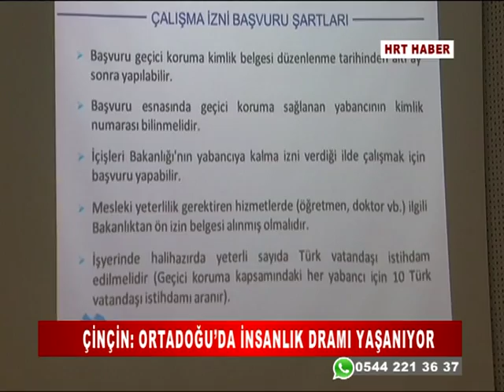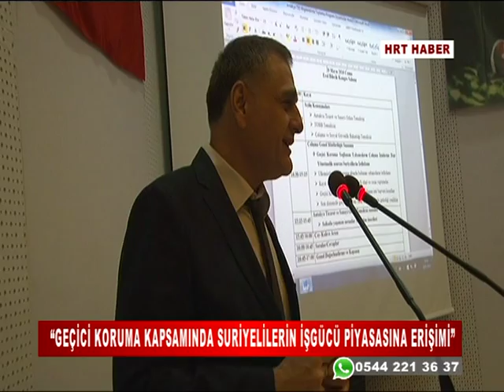“GEÇİCİ KORUMA KAPSAMINDA SURİYELİLERİN İŞGÜCÜ PİYASASINA ERİŞİMİ”